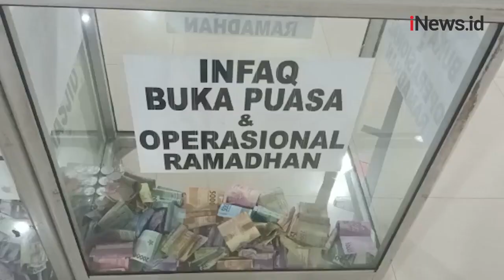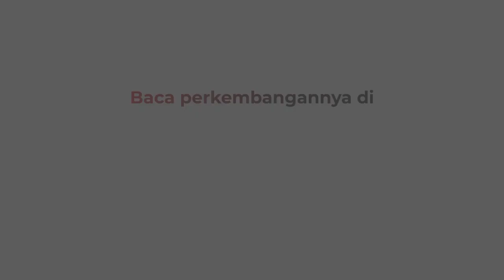50 STIKER QRIS KOTAK AMAL PALSU DITEMUKAN DI MASJID ISTIQLAL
50 Stiker Barcode QRIS Kotak Amal Palsu Ditemukan di Masjid Istiqlal Jakarta

Erfan Ma'ruf, B. Lilia Nova

JAKARTA, iNewsSerpong.id - Ditemukan 50 stiker barcode QRIS palsu pada kotak amal Masjid Istiqlal, Jakarta Pusat.

Pelaku diduga sama dengan penemuan barcode QRIS palsu di masjid lainnya. Hingga saat ini, pelaku belum diketahui identitasnya.

Petugas Masjid Curiga

Penemuan 50 stiker QRIS palsu di kotak amal dibenarkan Wakil Ketua Bidang Penyelenggara Peribadatan Masjid Istiqlal, Abu Hurairah.

Penipuan modus baru diketahui petugas Masjid Istiqlal yang curiga. Petugas langsung mencopot dan menyerahkannya ke bank.

Sebelumnya, beredar video seorang pria menukar barcode QRIS di kotak amal di Masjid Nurul Iman Blok M Mal Square dan Masjid Nurullah Kalibata. (*)